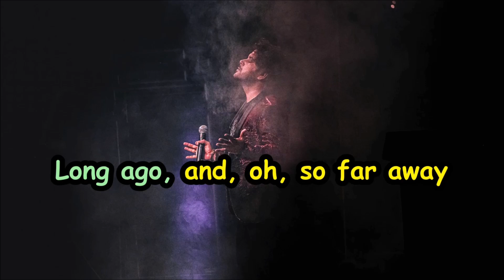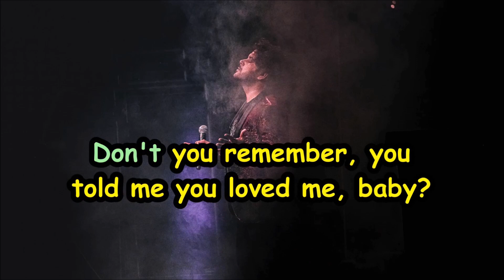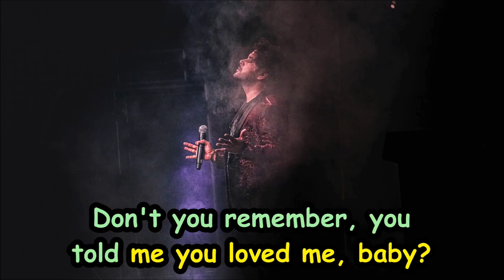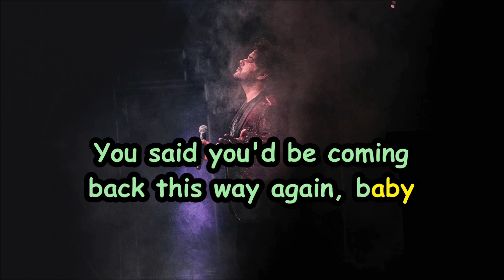(Karaoke Version) SUPERSTARS | Carpenters | Karaoke Lyrics by CS Ling Studio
Superstars (Carpenters)

Long ago, and, oh, so far away
I fell in love with you before the second show
Your guitar, it sounds so sweet and clear
But you're not really here, it's just the radio

Don't you remember, you told me you loved me, baby?
You said you'd be coming back this way again, baby
Baby, baby, baby, baby, oh baby
I love you, I really do

Loneliness is such a sad affair
And I can hardly wait to be with you again
What to say to make you come again? (Baby)
Come back to me again (baby)
And play your sad guitar